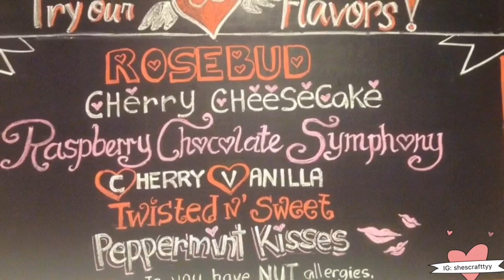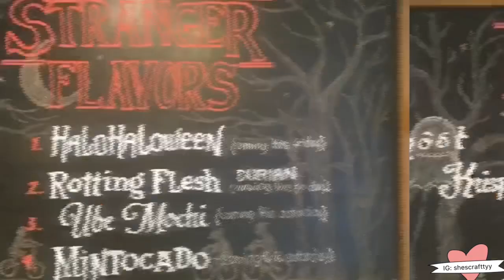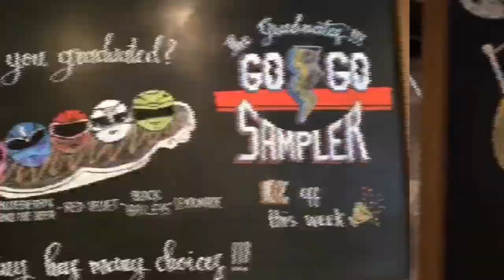CHALK ART 2017